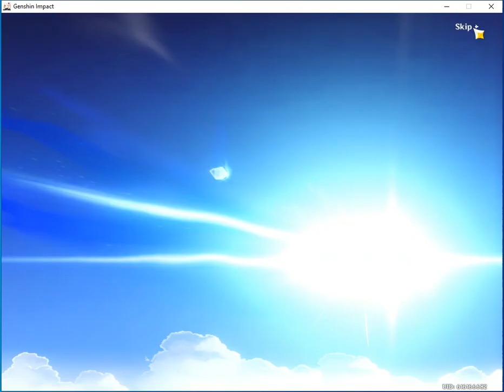Genshin Impact F2P- Another set of unlucky pulls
It was another unlucky roll. RIP

@MarananRussell- RussellSproutz

Comment and add me:

Fire Emblem Heroes:
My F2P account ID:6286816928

Genshin Impact:
My P2P account UID: 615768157
My F2P account UID: 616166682

Thanks again for everything and have an excellent day!